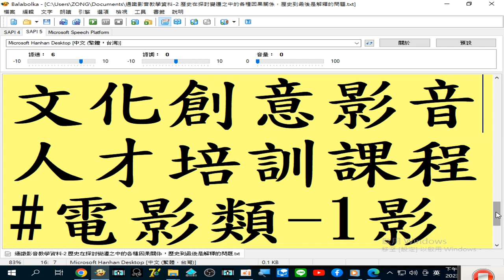電影類-1 01影音教學資料 2006文化#創意影音人才培訓 課程